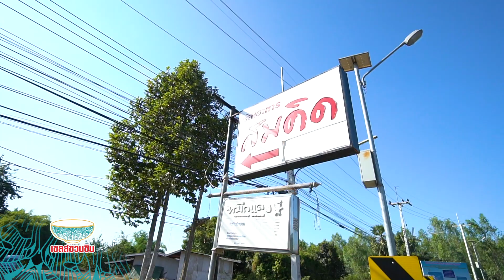ตีท้ายครัว Special | ร้านสมคิดโภชนา | 23 ก.พ. 63